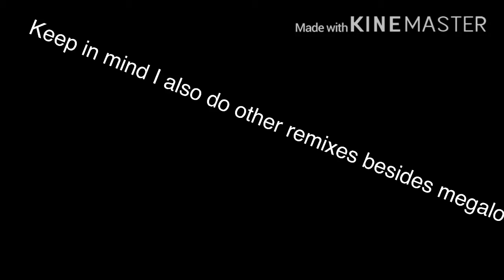Path to Power REVERSED|A gokus reversed hopes and dreams